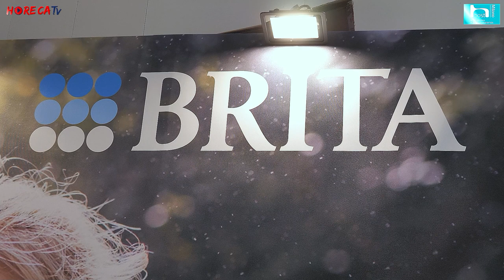HOST 2023 - Intervista con Lorenzo Sarvello, Amministratore Delegato di Brita Italia srl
Torniamo a rivivere le giornate di Host allo stand di Brita Italia dove Fabio Russo ha intervistato per HorecaTv Lorenzo Sarvello, Amministratore Delegato dell'azienda.

La mission di Brita, leader nel settore del trattamento dell’acqua potabile, è quella di far comprendere come, soprattutto nel settore professionale, si debba parlare di acque - al plurale - e non di acqua: infatti è erroneo pensare che una sola tipologia di acqua possa essere ottimale per ogni utilizzo. Per ogni uso specifico, per ogni attrezzatura esiste un'acqua ideale e Brita può soddisfare qualsiasi esigenza del comparto come testimonia la sua presenza in fiera, a fianco in qualità di partner di diverse realtà del settore.

Inoltre sono state due le importanti novità presentate a Milano. La prima è PURITY C iQ un filtro che come sempre garantisce la massima qualità dell’acqua in ogni preciso istante ma in più grazie alla sua "testata intelligente" porta la filtrazione dell'acqua nell'era digitale. PURITY C iQ può infatti tramite tecnologia IoT comunica con un cloud fornendo informazioni sullo stato del filtro ma anche sulla qualità dell'acqua, consentendo così il monitoraggio da remoto.
L'altra novità è PROGUARD Gastronomy 200, la nuova soluzione ideale per le macchine da gastronomia, panificazione e lavaggio della cucina professionale, utile per trattare acque particolarmente difficili tramite l’osmosi inversa.

Tutte le innovazioni e le soluzioni di Brita come sempre non trascurano la sostenibilità, valore fondante dell'azienda.